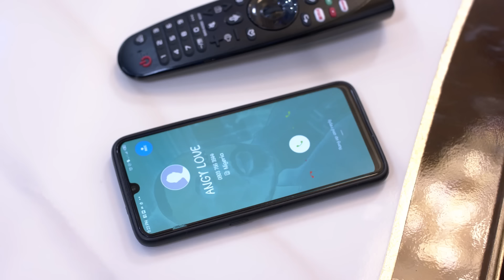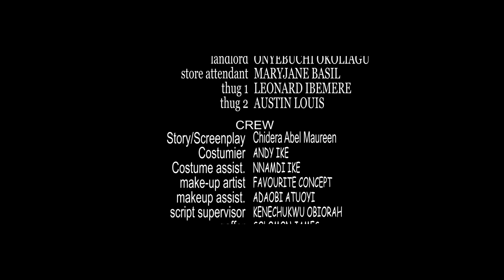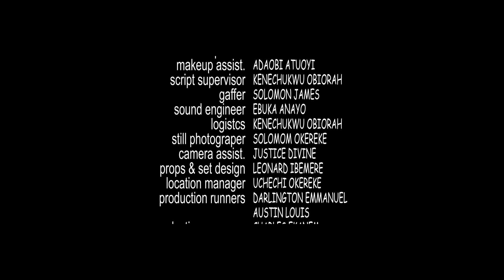They Laughed At Me Cos I'm A Poor Orphan But Never Knew I Will Return As A Billionaire Wife- Nigeria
The Poor Girl Everyone Rejected Found Love In D Eyes Of D Rich Prince Over Other Maidens